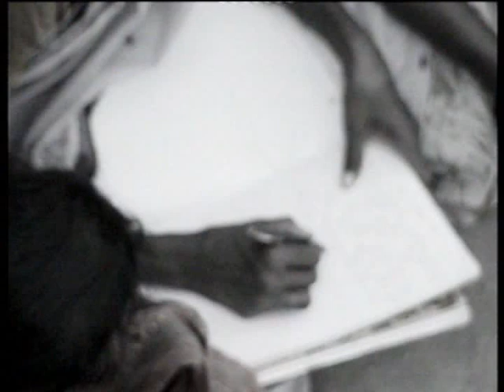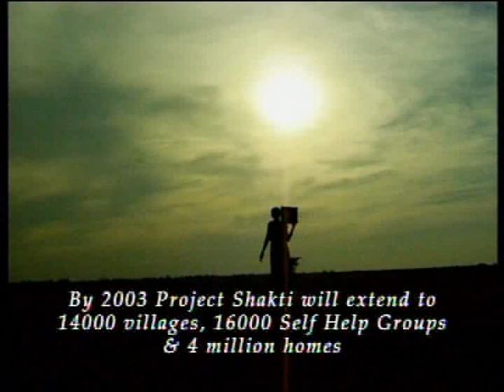Film on Project Shakti